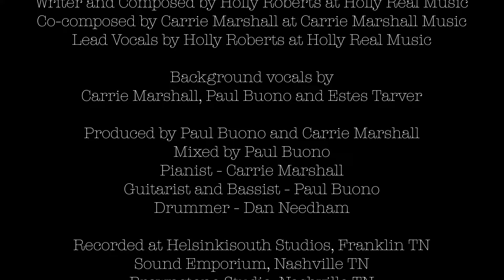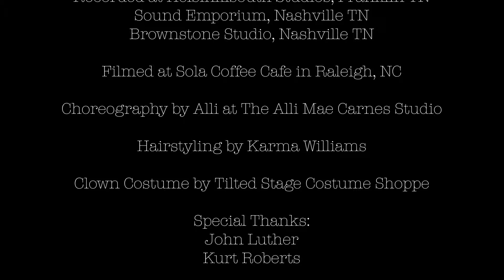Rearview Mirror-Holly Real Music (Official Music Video)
Official music video for "Rearview Mirror" by Holly at Holly Real Music.

Follow Holly Real Music and see more videos on my YouTube Channel.

The song, "Rearview Mirror":

Performance and lead vocals by Holly at Holly Real Music
Written and composed by Holly at Holly Real Music
Co-composed by Carrie Marshall at Carrie Marshall Music
Background vocals by Carrie Marshall, Paul Buono and Estes Tarver
Produced by Paul Buono and Carrie Marshall
Mixed by Paul Buono
Pianist-Carrie Marshall
Guitarist and bassist-Paul Buono
Drummer-Dan Needham
Recorded at:
Helsinkisouth Studios, Franklin, TN
Sound Emporium Studios, Nashville, TN
Brownstone Studio, Nashville, TN

The video, "Rearview Mirror":

Directed, produced, and edited by Bri Lanzen
Starring:

Holly Roberts as Holly
Timothy Larsen as Jerk Boyfriend
Daniel Kelly as Boyfriend's Sidekick
Amy Lloyd as Michelle
Karen Morgan Williams as Kelly

Filmed at Sola Coffee Cafe in Raleigh, NC-Many thanks to John Luther
Dance choreography by Alli at The Alli Mae Carnes Studio
Hairstyling by Chelsea Barnette and Karma Williams, Samuel Cole Salon
Clown costume provided by Tilted Stage Costume Shoppe
Special thanks:
John Luther
Kurt Roberts